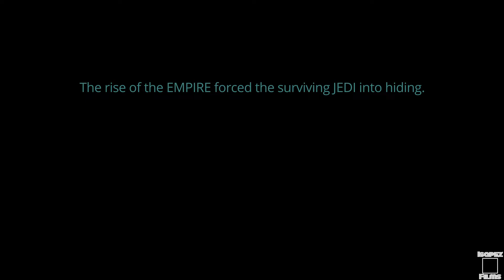Ahsoka Found - Star Wars Fan Animated Short Film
The rise of the EMPIRE forced the surviving JEDI into hiding.
Hiding from the SITH, from death.
The JEDI hid who they were and could once more be.

On a mission sent by COMMANDER SATO of PHOENIX SQUADRON, AHSOKA finds herself spotted by IMPERIAL patrol.
If the patrol is to flee and report his findings, AHSOKA could once more be in danger from the SITH….

Ahsoka Found - Star Wars Fan Animated Short Film was submitted to Cinematic Captures Film Contest

Budget: $20 - Extremely Low

Time Spent: 250-300 Hours - Medium High

Software Used:

- Blender
- WeVideo
- Mixamo
- Soundation
- Soundtrap
- Audacity

You are welcome to use footage from the fan animation as long as they follow these rules:

- Without Audio, no longer than 45 seconds
- With Audio, no longer than 20
- Credit must be given and must channel be linked

This is an unofficial non-profit fan animation that is not intended for any commercial use. Based on characters and events owned by Lucasfilm/Disney. This fan animation is not connected in any way to said companies. Created and funded by devoted people. By fans.